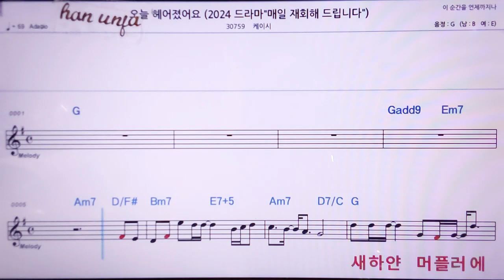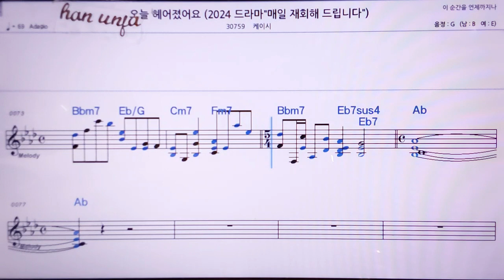💖오늘 헤어 졌어요/케이시 👍MR,노래방, 악보, 코드,Karaoke With Sheet Music